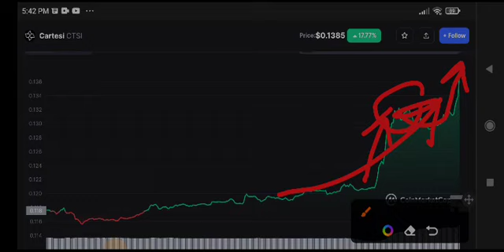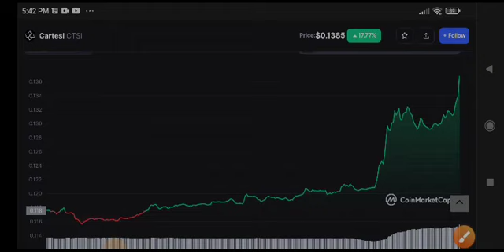Cartesi Urgent News Today! CTSI Price Prediction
Queries Solved:
1.  today target
2.  price today
3.  price prediction
4.  token today target